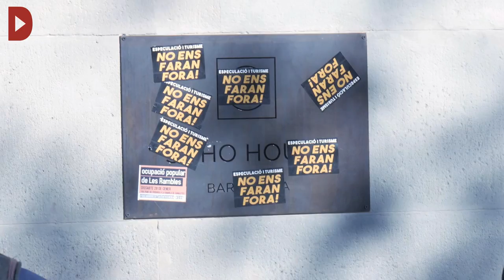Ocupen l'hotel Soho House per exigir una intervenció contra el creixement turístic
Redacció i Audiovisuals: Bart Grugeon

Durant el dia d'avui s'han ocupat dos hotels a Barcelona, un al barri Gòtic al matí i l'altre a Gràcia a la tarda. L'Assemblea de Barris per un Turisme Sostenible (ABTS) ha convocat la primera i la PAH, l'Observatori DESC, el grup impulsor del Sindicat de Llogateres i l'ABTS la de mitja tarda. A cadascuna d'elles s'hi han concentrat un centenar de persones per denunciar l'especulació turística que pateix el veïnat de la ciutat, sota el lema NoEnsFaranFora.

A les 11.30h del matí, la gent anava arribant al solar del portal de Santa Madrona de Drassanes, on està previst la construcció d'un hotel de luxe de la cadena Praktik, tot i que inicialment, el 2007, s'hi preveia construir habitatge social. La plataforma Salvem les Drassanes ha alertat de l'impacte que pot causar un hotel d'11 plantes a l'entorn i sobre el veïnat. Des del solar, ha arrencat una manifestació que ha travessat les Rambles amb una batucada, sota la mirada encuriosida de turistes, fins a la plaça Duc de Medinaceli. Allà, han aconseguit entrar a l'hotel Soho House, on, entre confeti, han llegit el manifest. El 2007, encara vivien cent persones en 39 habitatges a l'edifici de l'actual hotel. Segons han denunciat, moltes habitants han estat expulsades mitjançant pràctiques de mobbing.